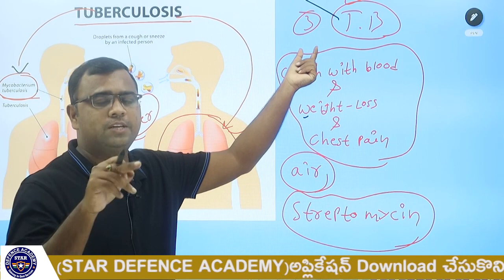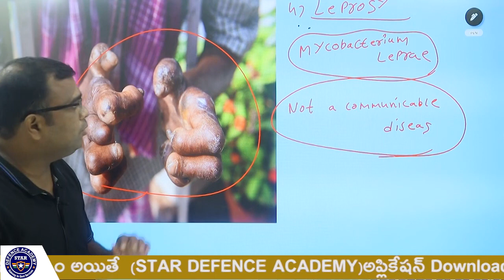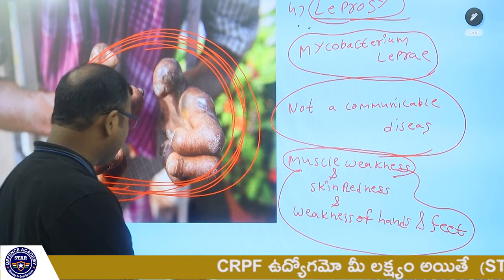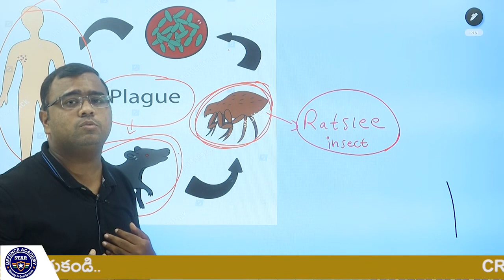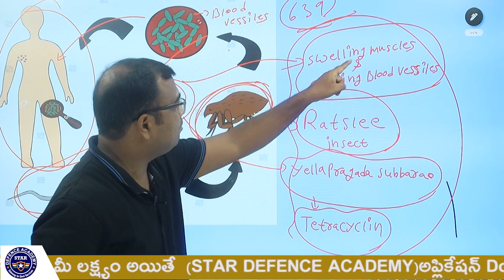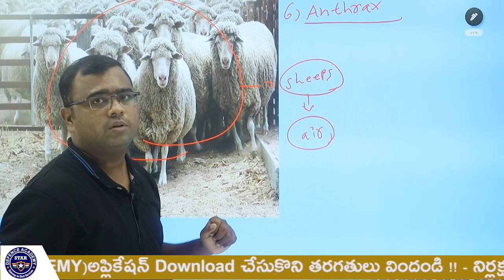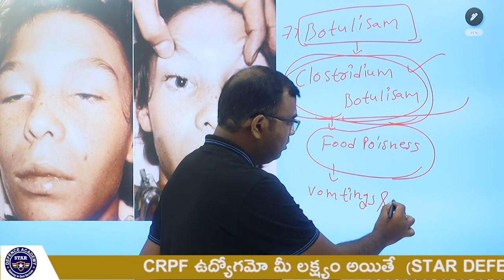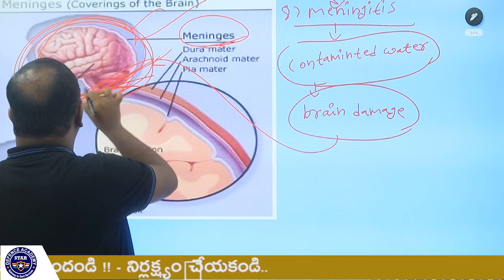CRPF ఉద్యోగమే మీ లక్ష్యమా..వీడియో మొత్తం చూడండీ..STAR DEFENCE ACADEMY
STAR DEFENCE ACADEMY KARIMNAGAR
CALL; 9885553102 /03 /04 /05
admissions open